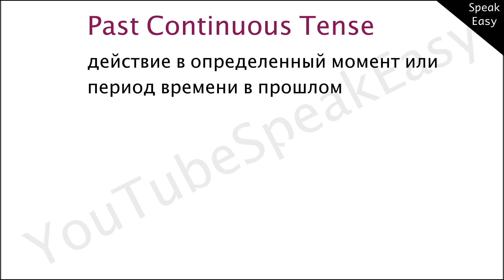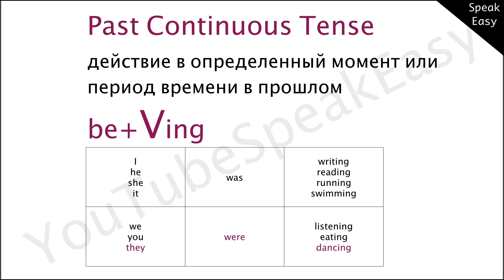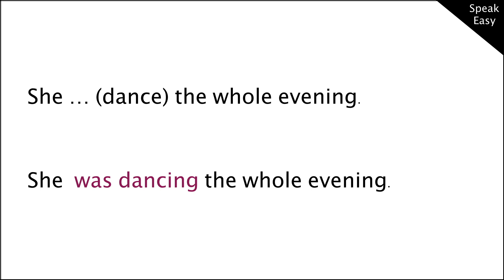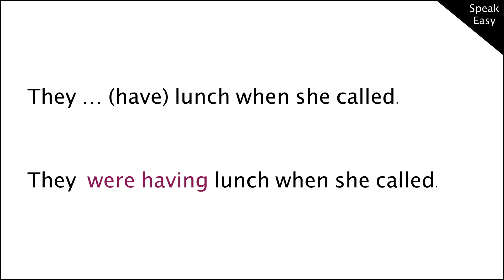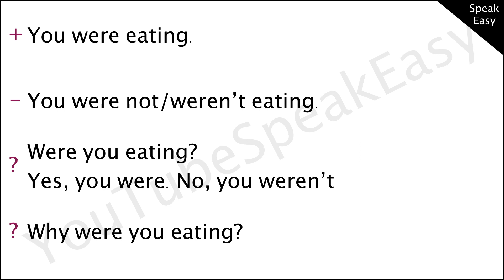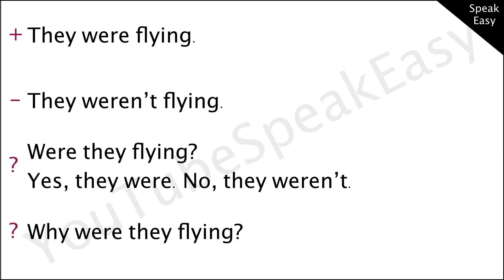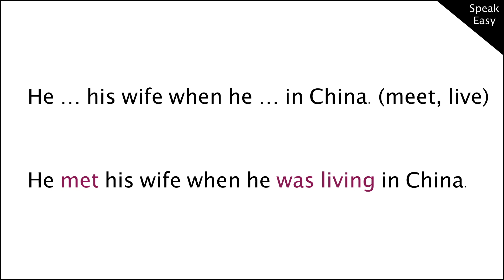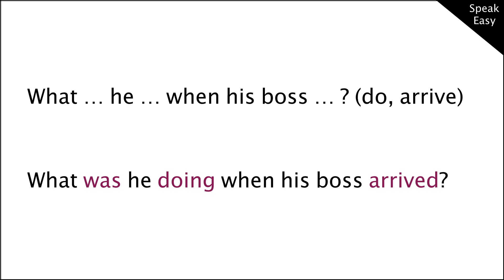Past Continuous, грамматика английского языка, английские времена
базовая грамматика английского языка, Past Continuous, английский язык, упражнения
английский по скайпу, контакт    live:.cid.4dec7cd272f6d7d2